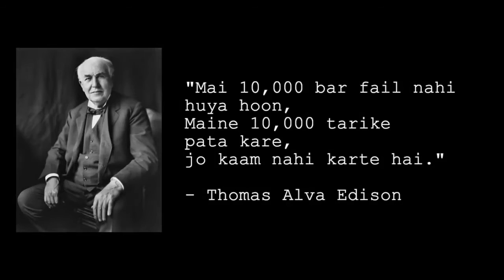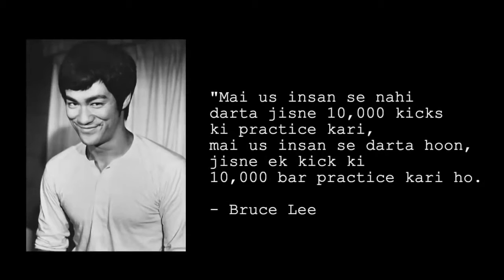How To Work As Quality | Hindi Best Motivational Video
How Quality is important than quantity? This video shows quality is most important than quantity. In this video you can see how gain quality and make our work smart and easy. Here is describes thoughts of different types of rich person in the world and it also tells how they get successful in their life. Hence it is a top best motivational and quality video.

powerful inspiring video
quality work motivation
motivations for quality
keep growing
stay always motivated
best motivational video
about quality motivation
inspirational speech
best inspiring thoughts
most inspirational video in hindi
motivational lines about being powerful
happy motivational thoughts
never give up
smart working